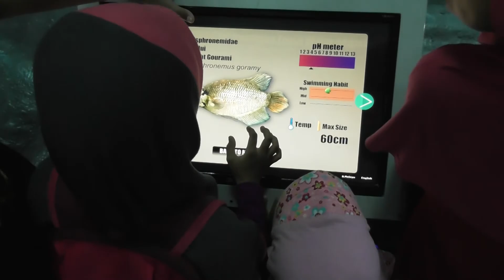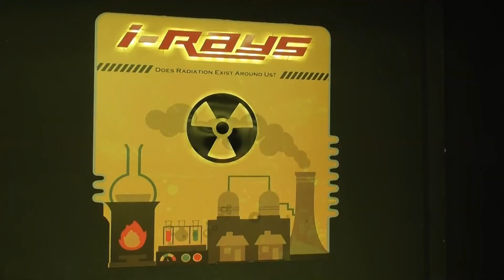Kids Day Out - Pusat Sains Negara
Kids Day Out

Pusat Sains Negara

Disember 2017

Jarang-jarang dapat bawa anak keluar, alhamdulillah sempat la juga bawa pergi Pusat Sains Negara